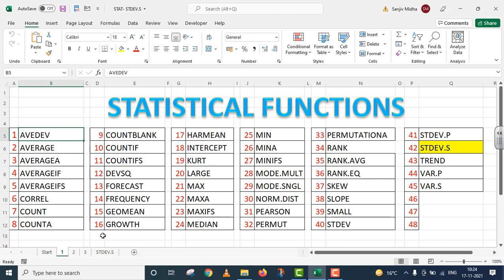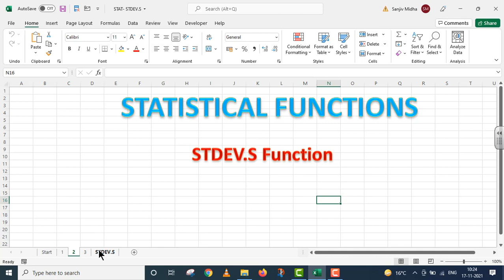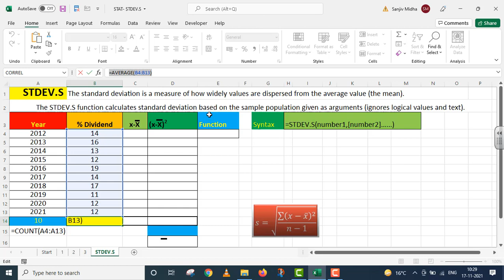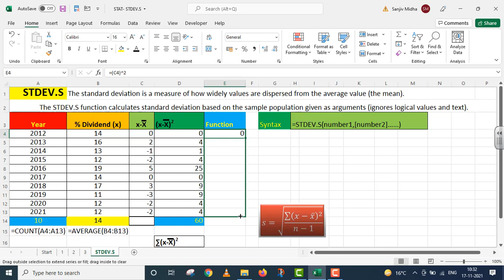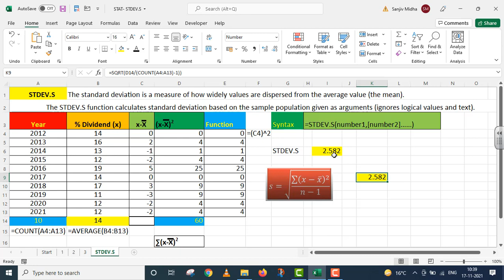STDEV S Function